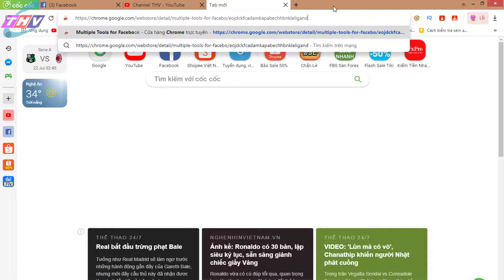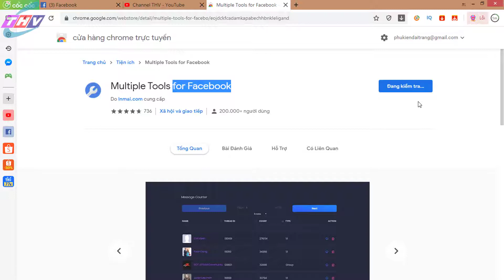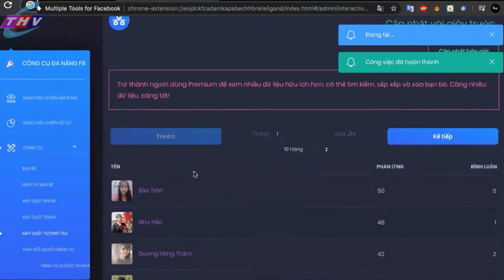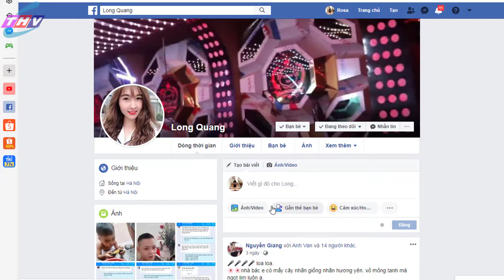Cách LỌC BẠN BÈ không TƯƠNG TÁC trên facebook nhanh nhất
Để lọc bạn bè ít tương tác, xóa bạn bè hàng loạt hay xem ai nhắn tin với bạn nhiều nhất trên Facebook, hay nhiều tính năng khác nữa,... bạn phải sử dụng một công cụ mang tên Multiple Tools for Facebook. Video này mình sẽ hướng dẫn các bạn cách sử dụng nhé.
☑️ Cách khôi phục tin nhắn đã xóa trên Messenger mới nhất
☑️ Cách tự tạo comment facebook kèm hiệu ứng thanh 7 màu cực đẹp
☑️ Ngoài ra bạn có thể xem ai hay xem lén facebook của mình trên máy tính:
☑️Cách xem ai vào Facebook của mình nhiều nhất bằng điện thoại
☑️ Cách xem ai TƯƠNG TÁC facebook của mình nhiều nhất
☑️ Cách lấy lại giao diện Facebook cũ nhanh nhất THÀNH CÔNG 100%
☑️Cách chuyển Facebook sang giao diện mới trên máy tính và ngược lại
☑️Chuyển đổi ảnh thành ảnh phim hoạt hình Anime cực đơn giản
☑️Hướng dẫn tải app Edit video TREND KHIÊNG BẢNG TÊN TRÊN ANDROID
lọc bạn bè facebook,
lọc bạn bè,
lọc bạn bè không tương tác,
cách lọc bạn bè không tương tác trên facebook,
cách lọc bạn bè không tương tác,
cách lọc bạn bè,
xóa bạn bè không tương tác,
cách lọc bạn bè trên facebook,
lọc friend,lọc bạn bè ít tương tác nhanh nhất,
lọc bạn bè fb nhanh nhất,
cách lọc bạn bè trên facebook nhanh nhất,
lọc bạn bè trên facebook,
lọc bạn fb